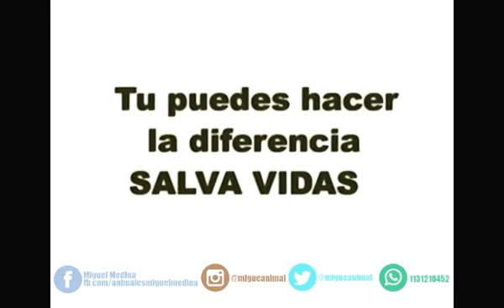¿Amas a los animales y no sabes como ayudarlos? Mira este video con atencion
¿Amas a los animales y no sabes como ayudarlos? Mira este video con atencion y compartelo fb tw ins